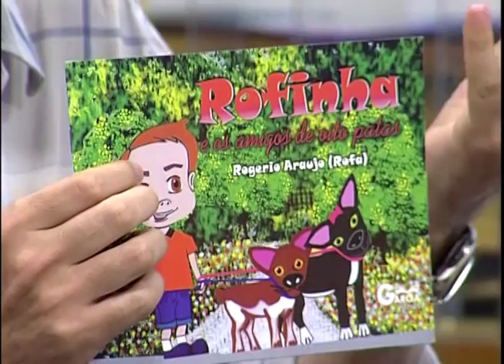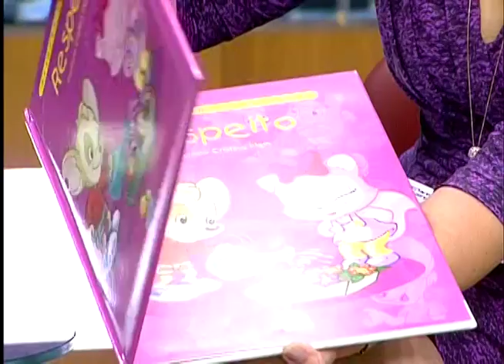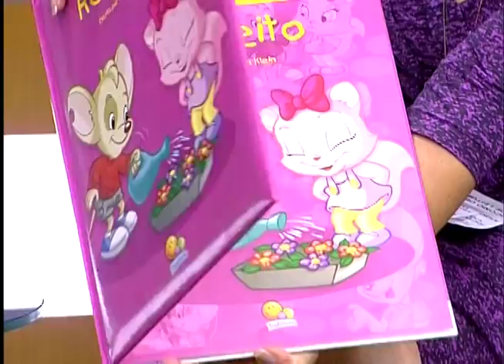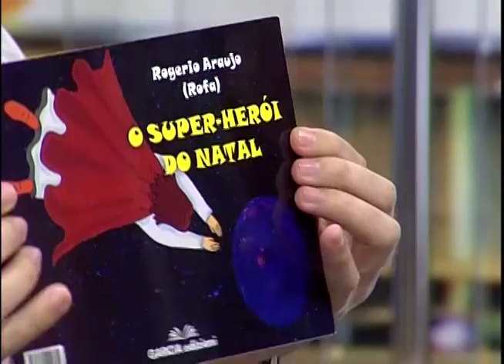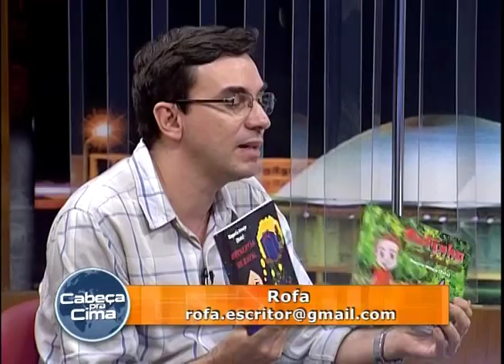Cabeça pra Cima - Leitura para crianças - 24/08/2016